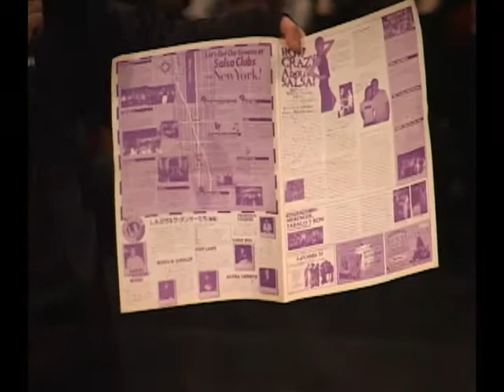Naoki & Reiko サルサウェディング 1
2010年　2月　27日(土曜日)開催のサルホナイトでのサルサウェディングを開催！
サルサで出会い、サルサで結婚した二人を会場の全員が拍手でお祝いをしました。